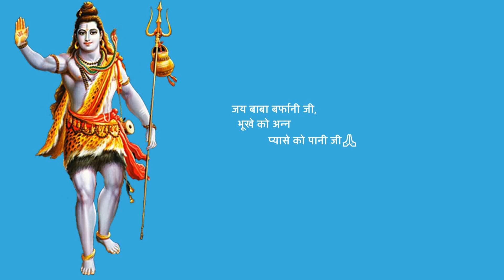Shri Amarnath Ji Yatra 2022 | यात्रा में समिति का स्टे कहाँ कहाँ पर होगा? तैयारियों को लेकर बातचीत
Shri Amarnath Ji Yatra 2022 | Amarnath Yatra Dates 2022 | Amarnath Ji Yatra Medical 2022 | Hospital List for Medical Amarnath | Online Registration for Shri Amarnath Ji Yatra 2022 | Breaking News Amarnath Yatra 2022 | Amarnath Yatra News 2022 | Train Reservation for Amarnath Yatra 2022 | Covid Guidelines Amarnath Yatra 2022 | Yatra Plan | Jai Bhole Ji Ki Seva Samiti Yatra Plan | Jammu to udhampur Distance | Chhari Mubarak Yatra | Bhagwati Yatri Niwas Jammu | भगवती यात्री निवास जम्मू | Where to stay in Udhampur | Stay Facility at Udhampur | Chalta Phirta Bhandara | Jal Seva